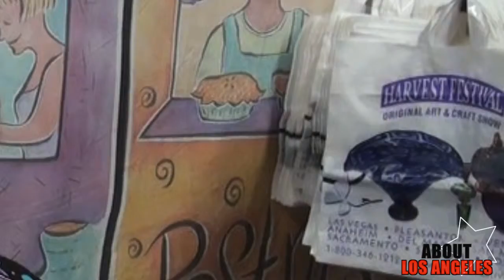"ABOUT Los Angeles", Harvest Festival of Anaheim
Host Julie Moree head to Anaheim, CA for this year's Harvest Festival. Plenty of food, arts & crafts and music!